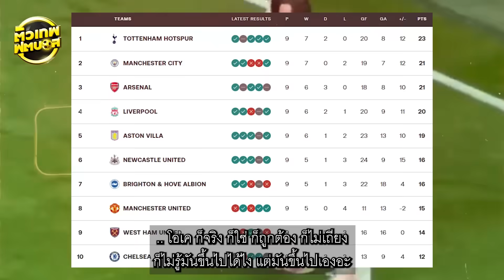แชมป์ลีคไม่ใช่ “สปรินท์” แต่ปีนีก็เอาว่ะ “สเปอร์” | ตัวเทพฟุตบอล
..ไก่ที่ขึ้นไปอยู่บนต้นไม้ ไม่มีใครรู้หรอกว่ามันขึ้นไปได้ยังไง

แต่ทุกคนก็รู้อยู่แล้ว ว่าเดี๋ยวมันก็กลับเล้า ฉะนั้นไม่ต้องไปใส่ใจ

.. โอเค ก็จริง ก็ใช่ ก็ถูกต้อง ก็ไม่เถียง ก็ไม่รู้มันขึ้นไปได้ไง แต่มันขึ้นไปเองอะ